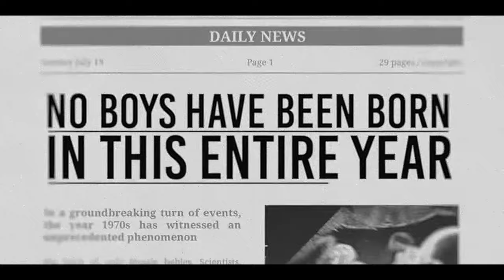Preparadas, listas, ¡amor! (Staffel 1 untertiteln) | Trailer auf Deutsch | Netflix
En un mundo donde la población de hombres se reduce cada vez más, una mujer sencilla participa en una competencia de citas patrocinada por el Gobierno.

In einem Paralleluniversum sind männliche Neugeburten aufgrund einer unerklärlichen Pandemie rar geworden. Day ist eine ganz gewöhnliche junge Frau, die unerwartet in den Wettbewerb aufgenommen wird, wo sie den äußerst beliebten Son kennenlernt. Zwischen den beiden fliegen schnell die Funken, doch sie decken eine unterschwellige Verschwörung auf, die ihre Liebe und die Welt, wie sie sie kennen, bedroht.

In der Spielshow „Ready, Set, Love“ sind die Frauen zahlenmäßig weit überlegen und müssen sich ordentlich ins Zeug legen, um den perfekten Gentleman zu ergattern.

Preparadas, listas, ¡amor! (Staffel 1 untertiteln).
Trailer auf Deutsch.
Netflix.

Sobre enamorarse, De suspenso, Romántico, Romances, Romantisch, Komödien, De Tailandia, Series de comedia, Series de comedia románticas.
Pongtiwat Tangwancharoen, Kemisara Paladesh, Nichapalak Thongkham, Trisanu Soranun, Yanyong Kuruangkura, Yanyong Kuruangkura, Pongtiwat Tangwancharoen, Kemisara Paladesh, Nichapalak Thongkham.

TV-PG. Supervisión parental. Drogas, miedo.